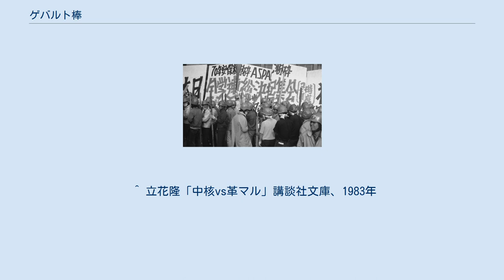ゲバルト棒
日本の新左翼の思想・文化
1968年の神田カルチェ・ラタン闘争でのゲバ棒とヘルメット、防塵マスクで武装した全学連の学生ら。
 ゲバルト棒（ゲバルトぼう）とは、主として左翼活動家が用いる角材やそれに類似する棒状の武器。
ゲバ棒と略されることも多い。
 ドイツ語のゲバルト（Gewalt, 暴力・権力の意）が語源とされ、1967年3月の善隣学生会館事件当時、民青ゲバルト部隊が持っていた棍棒、竹竿が権力との闘争において最初に使用されたゲバ棒であると言われている。
同年の第一次羽田闘争で、ゲバルト棒という武装闘争の装い行動様式は確立した。
また、角材を武器として意図的に用いたのは1961年のマル学同で、全学連第17回大学における「つるや連合」（社青同、革共同関西派、社学同諸派；都内飯田橋の旅館つるやで結成されたことからこの名がある）との内ゲバが最初で、当時は角材の使用を指示したマル学同の清水丈夫のペンネーム（岡田新）から「岡田式暴力的衝突を含めた党派闘争」と呼ばれた。
 基本的に、ゲバ棒は左翼団体の実力行使時に武器として使用される。
その際、特に決められた素材・色柄・形状である必要はないとされる。
暴力行為を伴いかねない過激な左翼集会に参加中の人が装備している棒状の物体は、すべてゲバ棒である。
 ゲバ棒はごく一般的な建材として使われる角材をほぼ無加工で用いるのが通常であり、安いゲバ棒（すなわち安い素材）だと一撃で破損するほど脆い。
また、ゲバ棒は支援団体などから個人に対して支給されることも多く、金回りの良い団体だと、鉄パイプやバットなど、殺傷能力の高いものが渡されるケースもあるという。
 特に、日本の学生運動などでは「安全ヘルメット（ゲバヘル）」「粉じんマスク」と並んで左翼デモを象徴する存在である。
 ^ 立花隆「中核vs革マル」講談社文庫、1983年